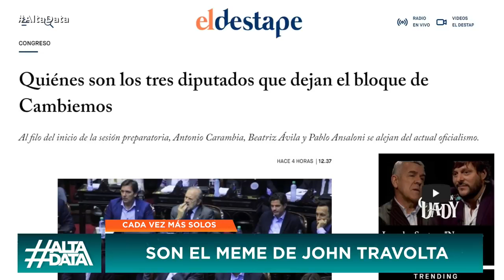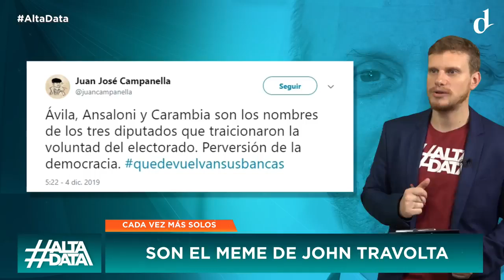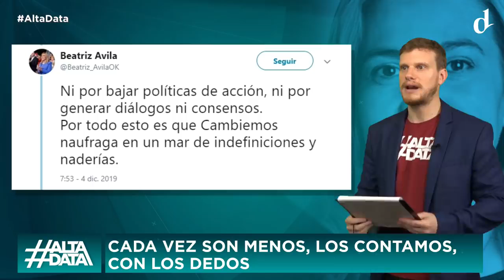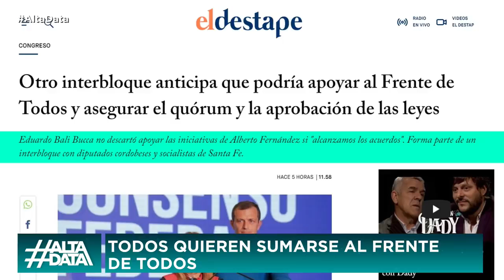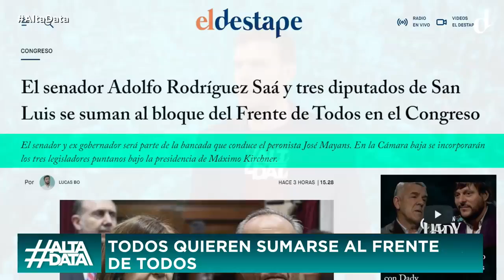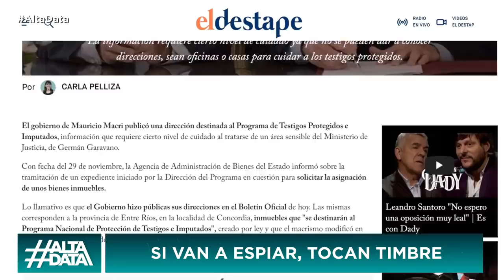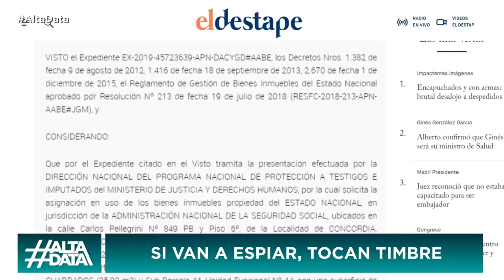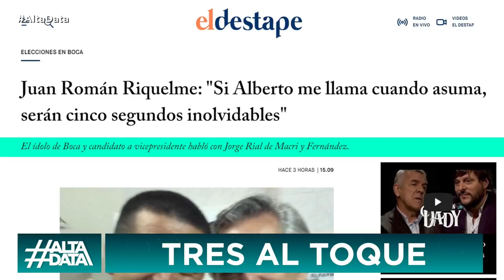EL DESTAPE - Furia en Cambiemos por los diputados que se dieron vuelta